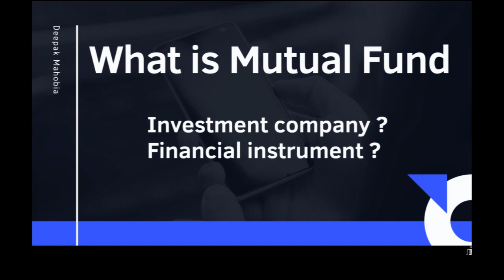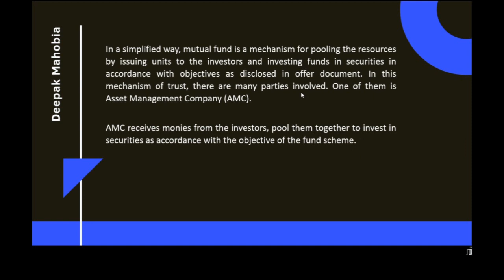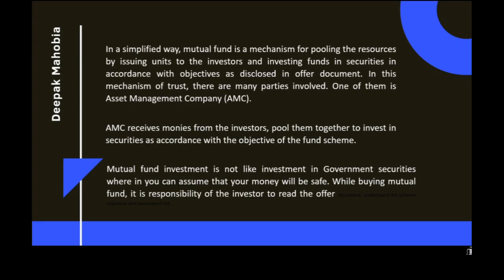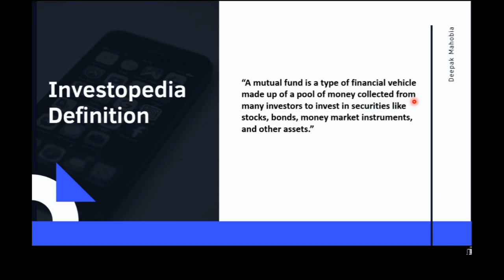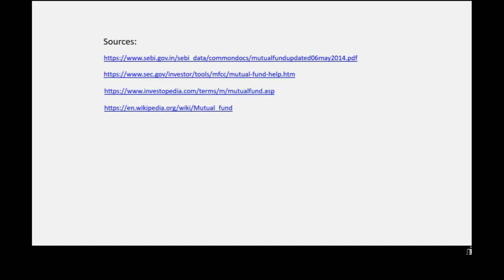What is mutual fund ? Investment company or financial instruments?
As per SEBI (Mutual Funds) regulations, 1996, Chapter 1 Definitions,
“Mutual Fund means a fund established in the form of a trust to raise monies through the sale of units to the public or a section of the public under one or more schemes for investing in securities including money market instruments or gold or gold related instruments or real estate assets.”